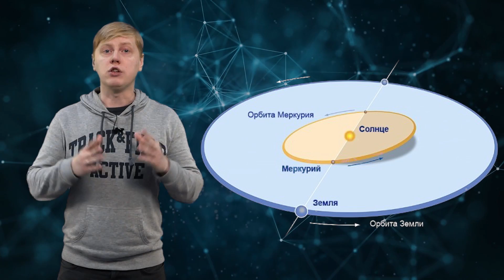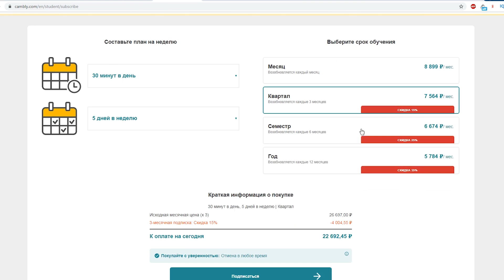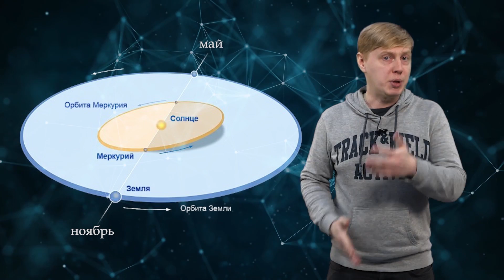Прохождение Меркурия по диску Солнца 11 ноября 2019. Как и где наблюдать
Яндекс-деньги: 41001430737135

Пришло время расчехлять свои телескопы. Грядет редкое астрономическое явление. 11 ноября планета Меркурий пробежит на фоне солнечного диска. В следующий раз подобный транзит состоится лишь через 13 лет. О том как и где наблюдать это явление - в этом выпуске.

Что мы знаем о Меркурии? Это ближайшая к Солнцу планета, ну т.е. она где-то между Солнцем и Землей. Чисто гипотетически можно предположить, что если Солнце, Меркурий и Земля выстроятся в космосе в одну линию, то Меркурий спроецируется на Солнечный диск и мы увидим его транзит. Но не все так просто.